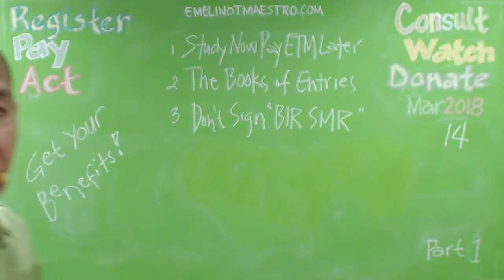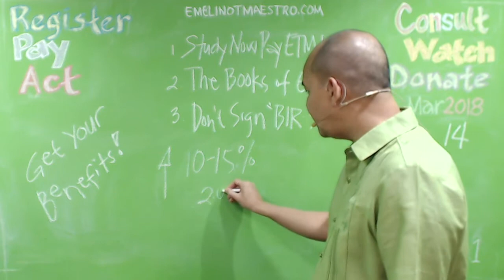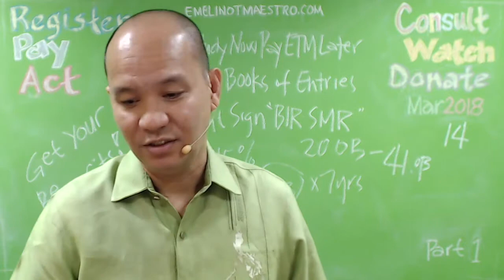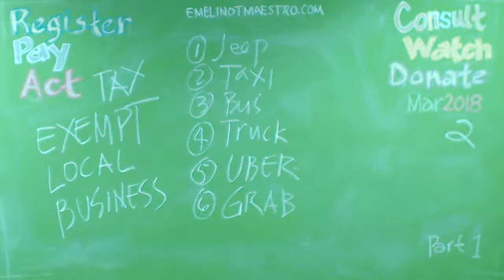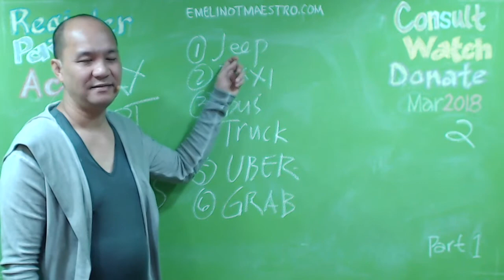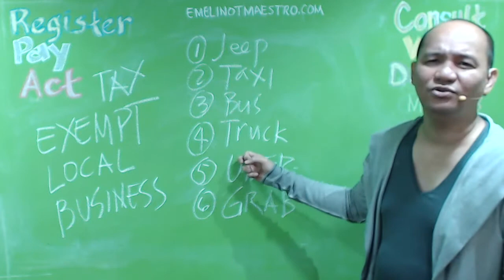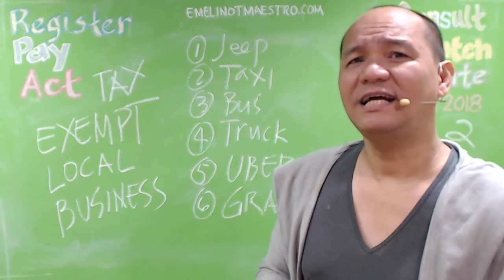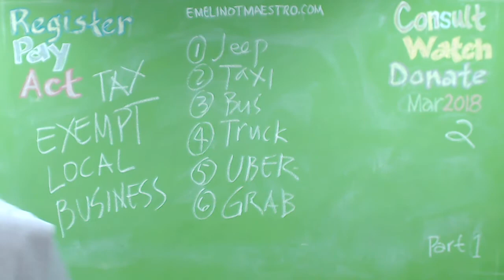GSIS Selling Port Area Manila (Long-term Lease Preferable) by Emelino T Maestro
The state-run pension fund Government Service Insurance System (GSIS) is selling a prime property within the Port Area in Manila for a minimum of P20 billion in what will be its biggest asset sale to date. According to the GSIS, the largest of its idle assets up for disposition was made up of two lots ...The state-run pension fund Government Service Insurance System (GSIS) is selling a prime property within the Port Area in Manila for a minimum of P20 billion in what will be its biggest asset sale to date. According to the GSIS, the largest of its idle assets up for disposition was composed of two lots with ...GSIS selling P20-b Port Area property. posted March 12, 2018 at 06:52 pm by Manila Standard Business. State pension fund Government Service Insurance System said Monday it will auction off its Port Area property, the biggest of its assets, for a minimum cash price offer of P20 billion. The property, which consists of two ...  State-run Government Service Insurance System (GSIS) is selling its Port Area property in Manila for a minimum cash offer of P20 billion. GSIS President Jesus Clint O. Aranas said the pension fund for government employees will auction off two lots near the Pier 2 Manila North Harbor and Negros ...
The Government Service Insurance System (GSIS) is offering for sale its acquired assets through competitive public bidding on “As is where is” basis. Pls. see guidelines below the list of acquired properties for disposition. List of Acquired Assets for DISPOSITION: Home Office Bid Date: April 24, 2018. Where: Level 8, Narra ...
, “with all attendant faults, if any,” whether or not immediately apparent and without any express or implied warranty. The buyer takes this condition at his or her own risk, without recourse against the GSIS as to their condition. This includes knowledge by ...
HE GOVERNMENT'S fresh attempt to sell the state-run GSIS Family Bank failed anew as no buyers pursued the bidding process, the head of the Philippine Deposit Insurance Corp. (PDIC) said. PDIC President Cristina Q. Orbeta said the plan to sell the thrift bank, which is owned and controlled by the ...s though that the SSS could join the GSIS in selling their shares. According to GSIS president and general manager Winston Garcia, the SSS could join it in selling their shares in Equitable PCI, a total of 42% of the bank, for the GSIS price of 92 pesos, enough to thwart a Banco de Oro-Equitable PCI merger.Retirement under RA 660, RA 1616, PD 1146 and RA 8291 / Separation (GSIS). 3. Application for Funeral Benefit (GSIS). 4. Application for Survivorship (GSIS). 5. Designation of Additional/Change of Beneficiary or Beneficiaries for Life Endowment Policy (GSIS). 6. Application for Members Request Form ... The annual income tax return summarizes all the transactions covering the calendar year of the taxpayer. This return shall be filed by the following individuals regardless of amount of gross income: 1. A resident citizen engaged in trade, business, or practice of profession within and without the Philippines. 2. A resident alien ...
How can employees claim their income tax refund? If you are an employee, you may notice that your employer is deducting and withholding a tax amount on your compensation income on a monthly basis. Your employer is just actually complying with the Bureau of Internal Revenue (BIR). Employers as ...All employees may receive a tax refund as the withholding tax on compensation is based on a separate withholding tax table (refer to Withholding Tax Tables - BIR), which is to be reconciled at the end of the year with the tax due based on the individual income tax table. The difference will result in a refund ...  The end of 2016 is coming in two days. For most of us, it marks the end of a year filled with firsts. Employees typically laud this time of the year as it gives us more than the year-end parties and events: it's the time when we usually start computing for our annual tax refund (or lack thereof). This is, however, a ...